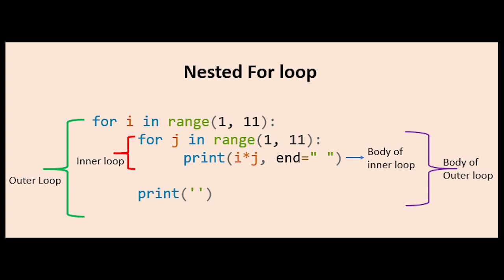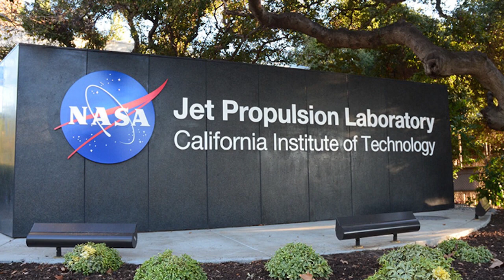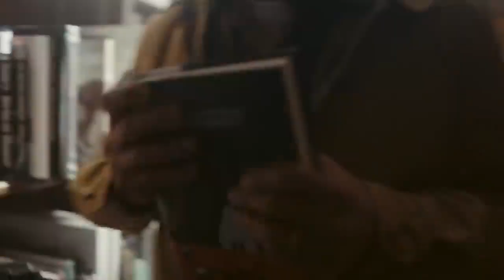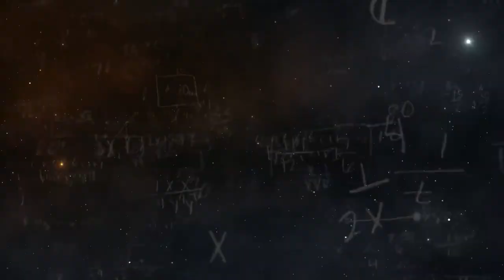Loki S02E05 - Loki Next Level - Loki Who Remain ?? Loki Avengers Assemble?